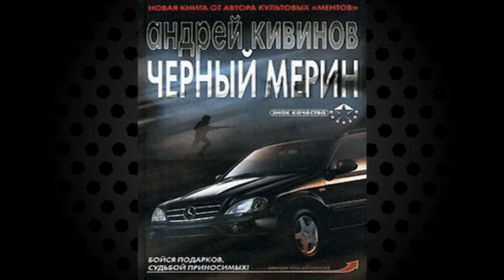Черный мерин "Детектив" (Андрей Кивинов) Аудиокнига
Описание книги
Неожиданное счастье, свалившееся на простого паренька, курьера туристической фирмы, оборачивается для него самым серьезным разочарованием. В числе его недругов – директор элитного автосалона и криминальный авторитет, «теневой хозяин» уральского городка. Казалось бы – исход такого неравного противостояния предрешен… Однако жизнь вносит свои коррективы. Особенно если ее в любой момент могут отнять…

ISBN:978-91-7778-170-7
Чтец:Егор Морозов
Правообладатель:ООО "Эвербук"